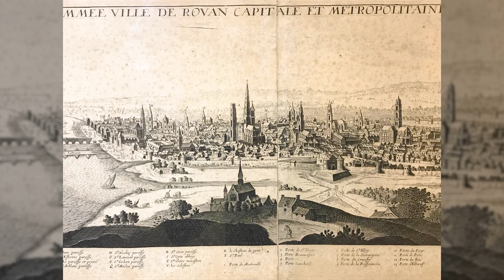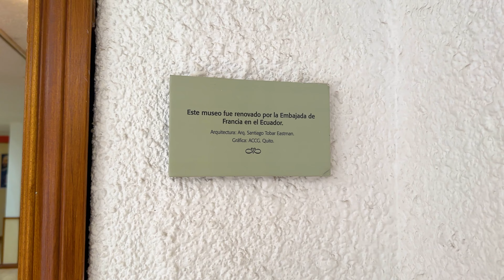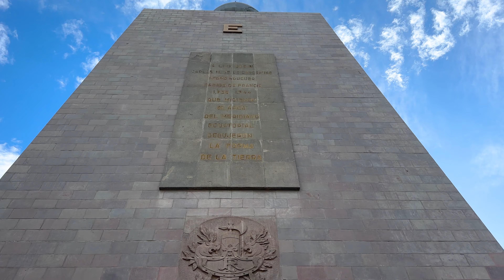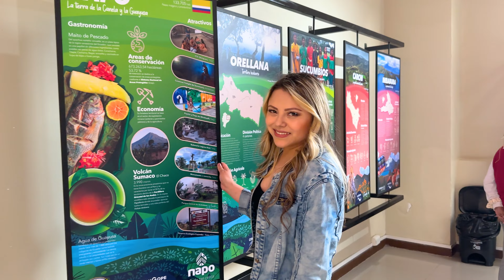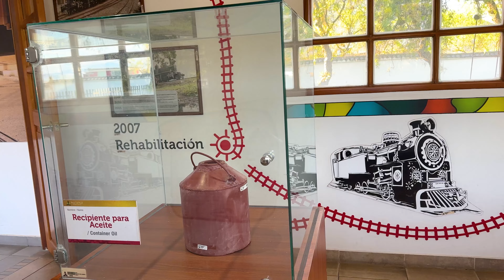CONOCE LA CIUDAD MITAD DEL MUNDO - QUITO, ECUADOR 2023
¡Hola!, hoy me van a acompañar a visitar y conocer la ciudad mitad del mundo en Quito – Ecuador, uno de los lugares más emblemáticos y turísticos del país.
Vamos a ver y conocer todas o la mayor cantidad de actividades que podemos realizar en este lugar, también verán precios, información, historia arte y cultura,
Un espacio para disfrutar al alcance de todos.

TikTok. @andreasantanderok